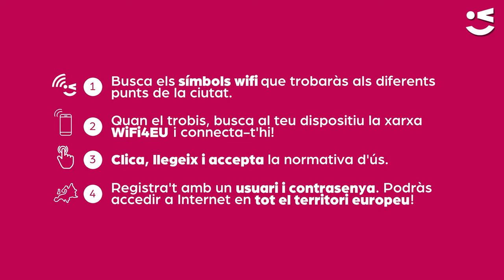El Wifi4EU ja està a Viladecans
📶📱 Connecta't a un wifi millor. Connecta't a WiFi4EU! La teva connexió municipal a Internet ràpida 🚀, segura 🔒 i gratuïta 🪙 ja ha arribat a Viladecans.

🌐 viladecans.cat/wifi4eu